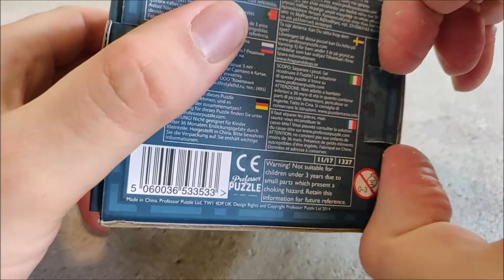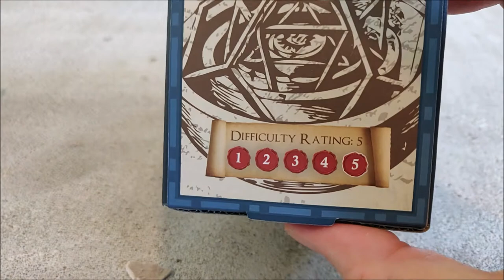Kepler's Planetary Puzzle, how its done by a pro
Today we had some fun with a different puzzle. I enjoyed this very much and hope you do as well.